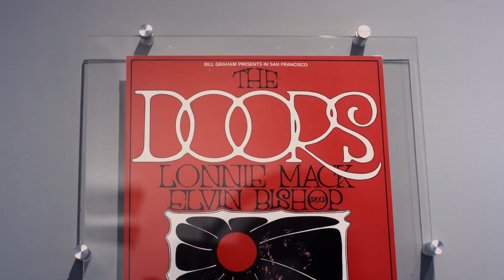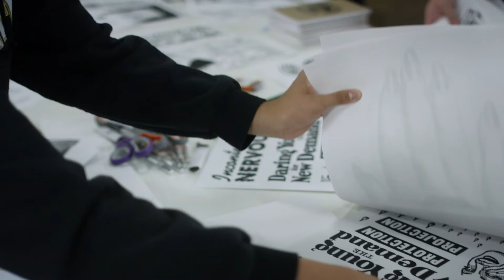First Annual Haight Street Art Center Invitational Print Project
This Friday, Nov 26, 2021, four new screen prints that were created during the first annual Haight Street Art Center Invitational Print project will be released for sale!

New prints from OG Mike Giant, Morning Breath, and Jeremy Fish. Hand pulled screen prints, in closed signed and numbered editions of 100. Printed on 100lb cover weight Domtar Cougar Natural stock.

We will also release a special collaboration print they all worked on together!

A portion of these sales will go to benefit SF Skate Club

Available online and in person Friday 11/26/2021 at noon PST
215 Haight Street, San Francisco

Video by Jeremy McNamara

HSAC is focused on engaging youth in the art of screen printing. Our education programs serve local communities and create a platform for radical self- expression.